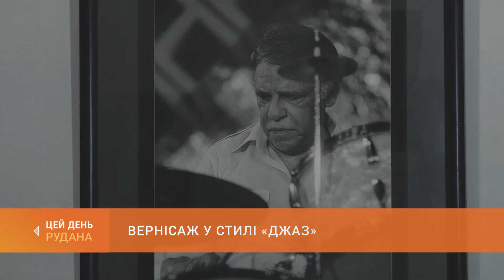Про музикантів і магію джазу: у місті відкрилась фотовиставка фестивалю "Джаз на Поштовій"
Джаз у виставочному залі. Цьогоріч через пандемію романтичний настрій головного осіннього фестивалю Кривого Рогу "Джаз на Поштовій" перемістився трохи далі театру Шевченка. Музичні миті, щоправда - лише на фото. На виставці представлені близько сімдесяти світлин. Про музикантів і магію джазу - Ірина Павленко.